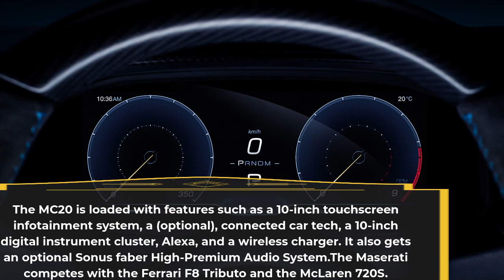Maserati MC 20 launch update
Maserati has announced its plans for the Indian market, and it will arrive in the form of three product launches for the year. The first model to arrive this year will be the Levante Hybrid, which is scheduled to debut in Q2 2022